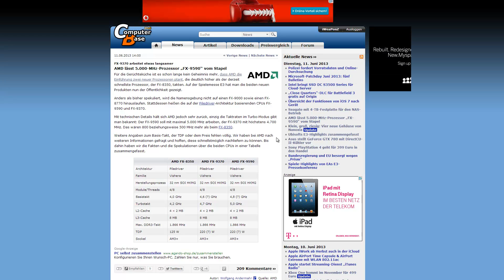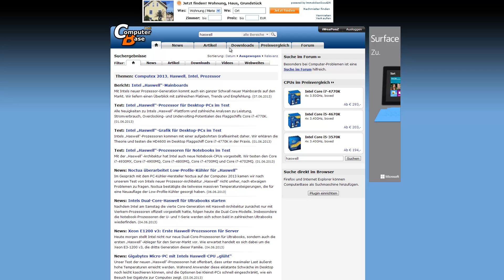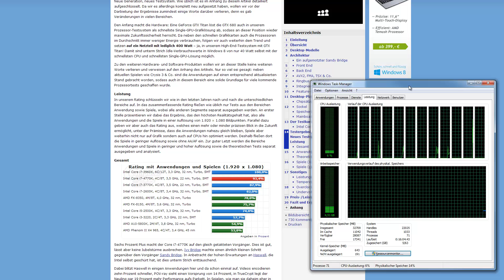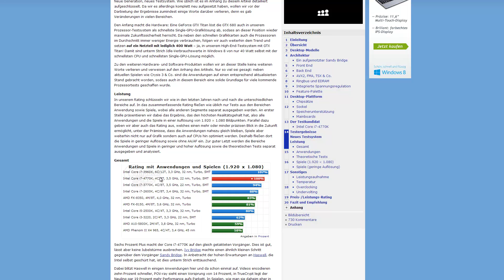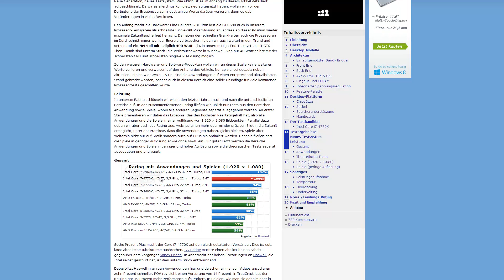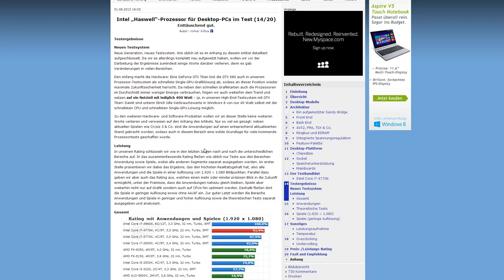TechPos #1 - Neue Prozessoren gehen in die falsche Richtung!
In meinem neuen Format "TechPos" (Tech Position) rede ich immer über aktuelle Themen rund um den Computer.

Diesmal geht es um die neuen Prozessoren von AMD (Piledriver) und Intel (Haswell) und warum diese, wie ich finde, alle in die falsche Richtung entwickelt werden.

Schreibt mir eure Themenvorschläge und Meinung in die Kommentare!
Gerne kann ich auch mal jemanden von euch in eine Diskussionsrunde einladen.